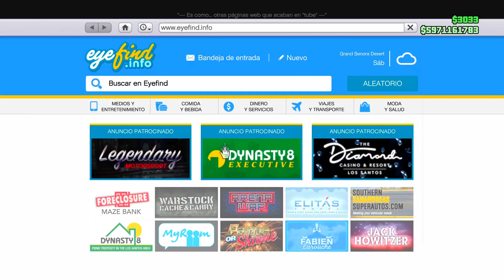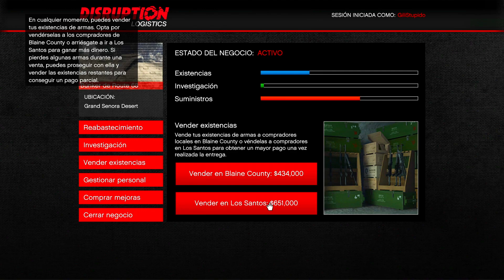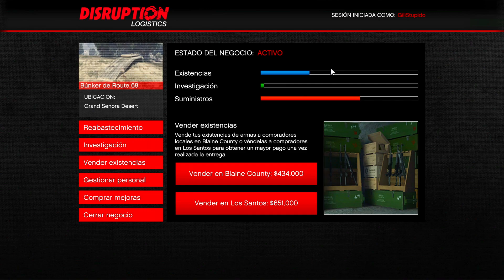¡INCREIBLE! Rockstar REGALA 5 MILLONES todos LOS DIAS sus JUGADORES! GTA 5 ONLINE PS5 XBOX SERIE X|S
Hoy os traigo.. ¡INCREIBLE! Rockstar REGALA 5 MILLONES todos LOS DIAS sus JUGADORES! GTA 5 ONLINE PS5 XBOX SERIE X|S